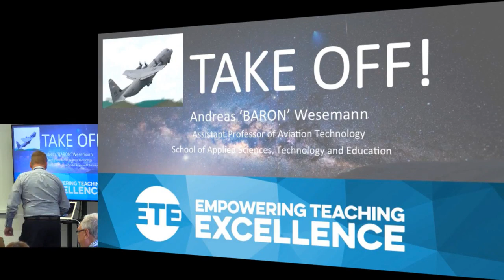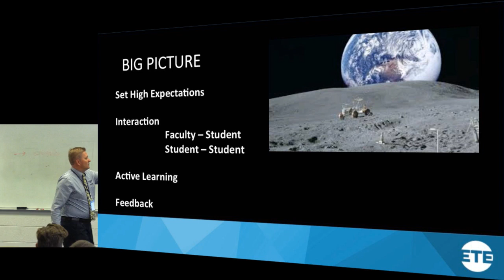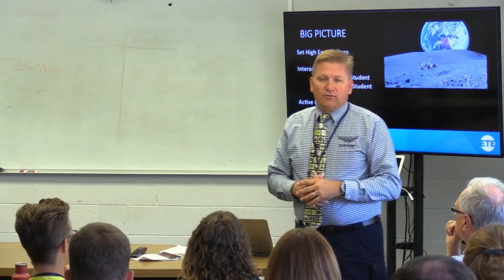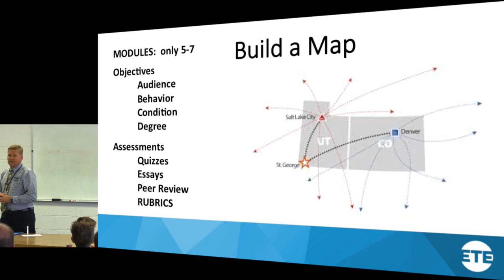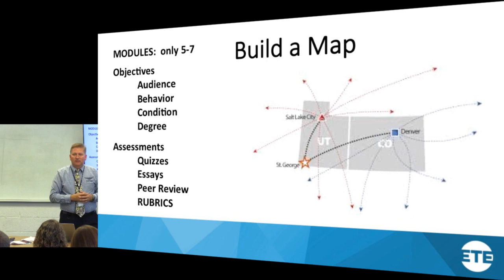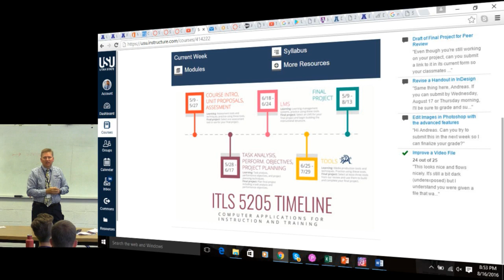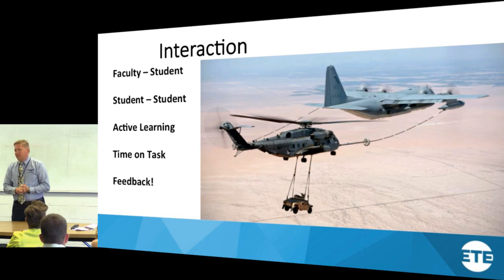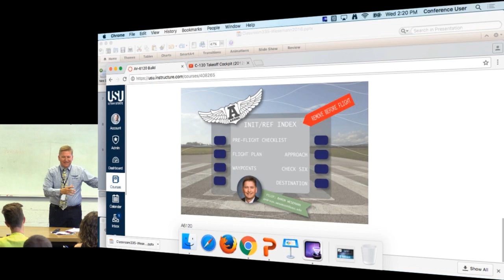ETE Conf 2016 | TAKE OFF! How to make your CANVAS course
Featuring,
Andreas Wesseman

How do you reach your tech savvy students from day one? With a little bit of effort and the talents of our own CIDI folks, you too can create exciting online content that will be clear, motivational and engaging for all levels of your students. Once you have created a strong online presence, your students will be able to get more information and save you time, energy and complaints. Bring your ideas to this workshop and see where your courses will be able to take off!